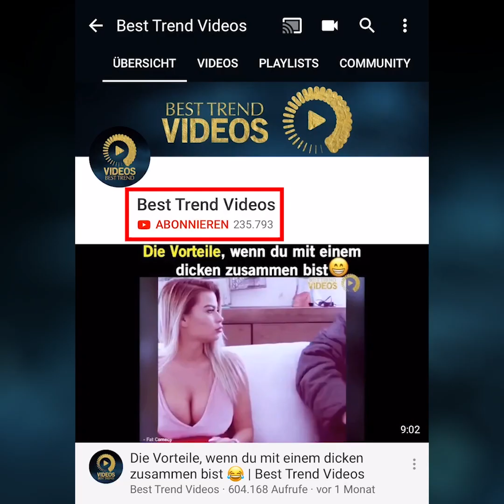Zaubertrick 😅 | Best Trend Videos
😅 Die sieht voll aus wie Katja Krasavice, oder? 👍

Du hast ein Video, das du der Welt zeigen willst?
Dann schick uns dein Video und wir posten es!

Note